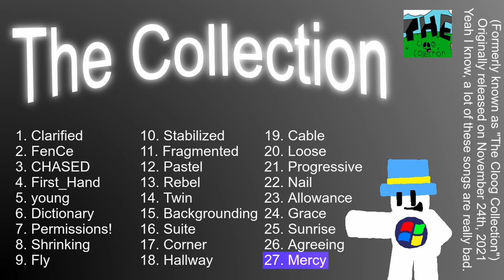The Collection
my first album, from 2021. its pretty bad (with the exception of some songs) sorry if my character looks crappy, i designed this cover on a Chromebook.

Fun facts:
1. "Fragmented" is meant to sound bad on purpose.
4. Almost all of these songs were named using a random word generator. That's how uncreative I was.
5. "Shrinking" and "Fly" basically go hand in hand with each other.
6. "Loose" and "Progressive" also go hand in hand with each other.
7. "Backgrounding" and "Hallway" were made very similar to each other stylistically.
8. The very last portion of "Allowance" reminds me of castle / medieval music.
9. Yes this album was originally for Cloog. It was made in the past. Forget about it.

I will be uploading ALL of my old music throughout the next few days! (Except for unreleased songs)

Timestamps:

0:00 Clarified
0:52 FenCe
2:03 CHASED
2:55 First_Hand
4:02 young
4:50 Dictionary
5:42 Permissions!
6:34 Shrinking
7:57 Fly
9:08 Stabilized
10:10 Fragmented
12:28 Pastel
16:00 Rebel
18:02 Twin
19:07 Backgrounding
21:44 Suite
23:30 Corner
23:55 Hallway
29:13 Cable
31:09 Loose
32:56 Progressive
34:39 Nail
35:08 Allowance
38:49 Grace
41:29 Sunrise
47:46 Agreeing
49:10 Mercy